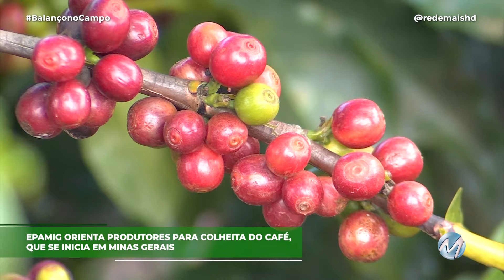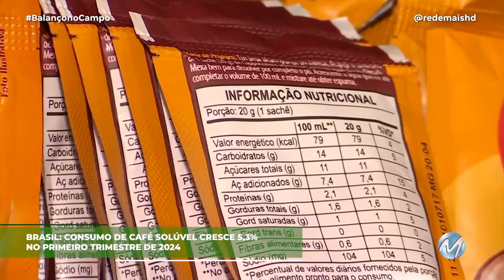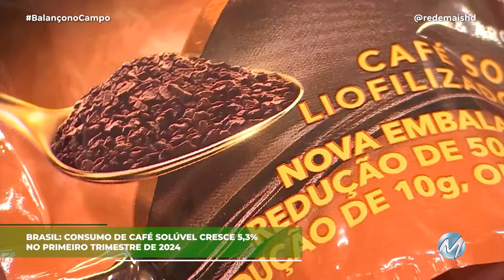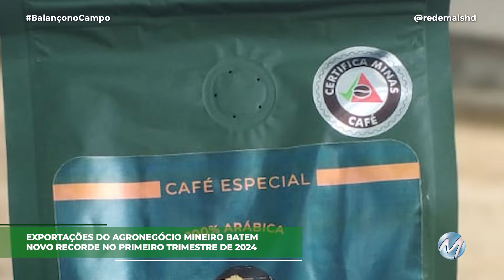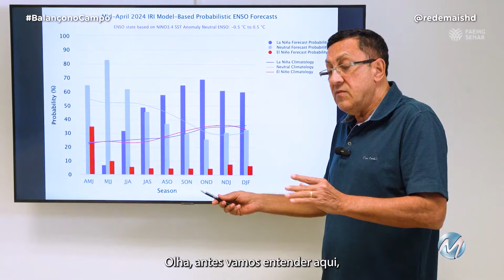BALANÇO NO CAMPO – 28/04/2024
No Balanço no Campo deste domingo tem informações sobre os cuidados na pré-colheita de café, que se inicia no mês de maio em Minas Gerais. A Epamig traz dicas importantes sobre o assunto. Falando em café, tem ainda informações sobre o consumo de café solúvel, que tem crescido no Brasil. Você confere também uma matéria sobre as exportações do agro mineiro, que registraram bom desempenho nos primeiros três meses do ano. E ainda tem a previsão do tempo para os próximos dias. Uma nova onda de calor será registrada em algumas regiões do Brasil.